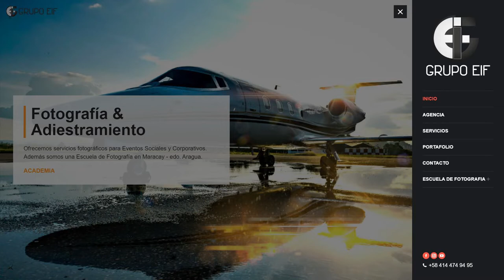Hoy en al mundo al descubierto tenemos una invitada Maria Eugenia Koban con junto a Cheo Martinez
Nos complace compartir con ustedes una experiencia magnifica en la entrevista con una Venezolana que reside en España, periodista y emprendedora, estamos hablando de Eugenia Koban @eugeniakoban, Eugenia es directora de Asi te lo cuento un canal de YouTube que se dedica a mostrar ciudades en los viajes que realiza, y en esta entrevista pudimos ver un adelanto de todo el material que tiene para nosotros.

También dirige un grupo que se llama “UNIDOS POR VENEZUELA EN EL EXTERIOR” donde hace muchas actividades en apoyo a los Venezolanos tanto como los que han decidido salir como los que aun permanecen en Venezuela, ha tenido la Iniciativa de recoger medicinas para los Venezolanos que están en Venezuela y no pueden disfrutar del servicio sanitario como es debido, en los 2 años anteriores ha realizado un mensaje navideño haciéndonos recordar aquellas navidades y los comerciales de navidad que emitían nuestras televisoras.

Damos las gracias a Maria Eugenia Koban por compartir con nosotros esta gran Experiencia

Programa conducido por:
Cheo Martinez  @cheomartinezoficial
Invitada:
Maria Eugenia Koban: @eugeniakoban
Invitada Especial
Elsa Perez: @elsamperezm
Director Creativo:
Eduardo Ruiz: @venaventours

 HiStudio es un portal WEB donde podrás tanto conseguir como exponer tu talento, no esperes más y se participe de HiStudio.
HiStudio el éxito a través de tu talento